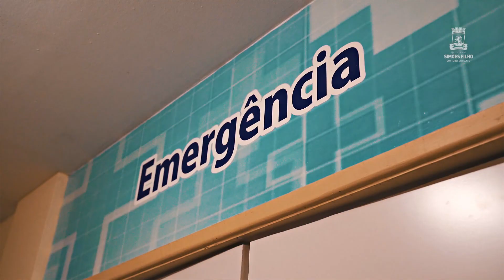Prefeitura de Simões Filhoi- VT 1 ANO DE CORONAVIRUS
Material Produzido para a @prefeituradesimoesfilho para a campanha de 1 ano de coronavírus em 2021.